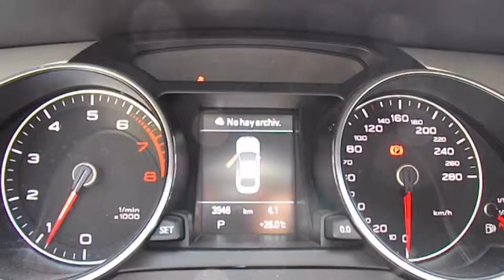Audi / A5 / 2016-GA028720